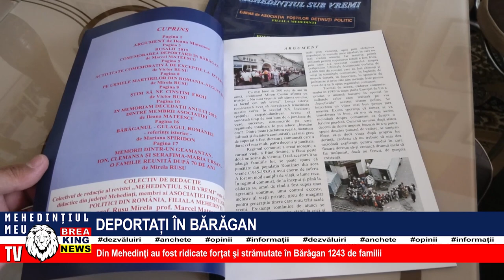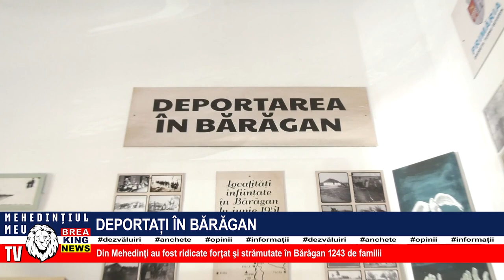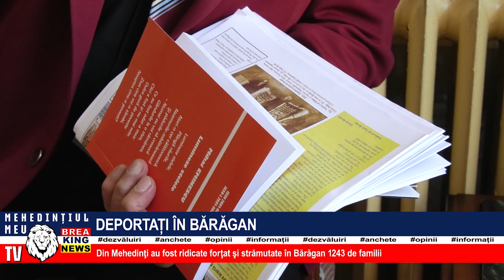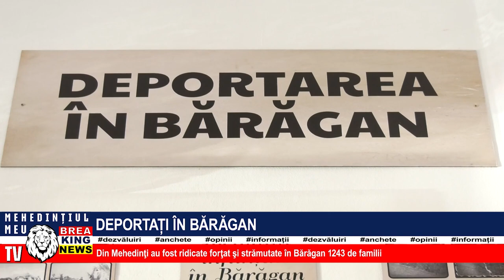DEPORTAȚI ÎN BĂRĂGAN